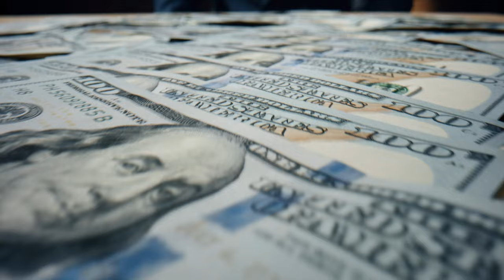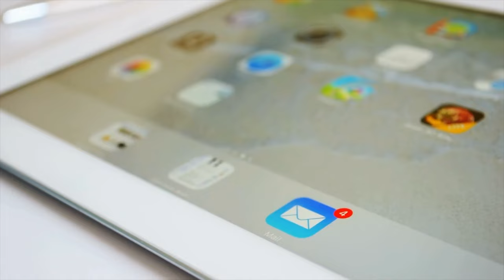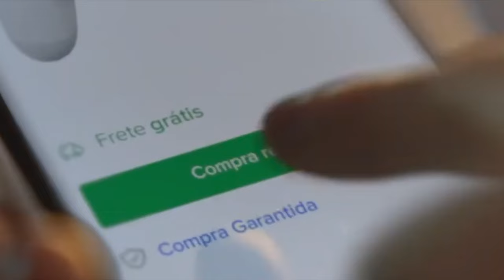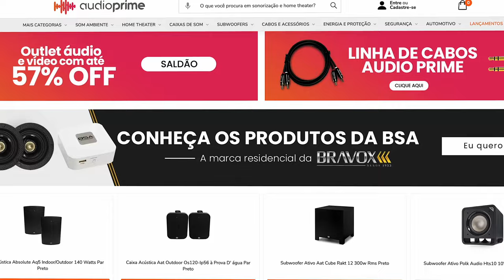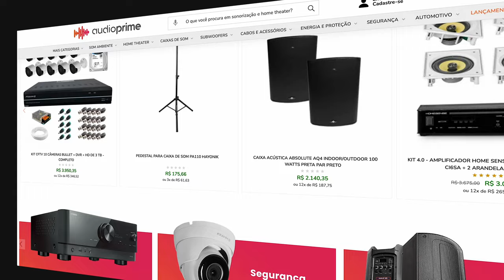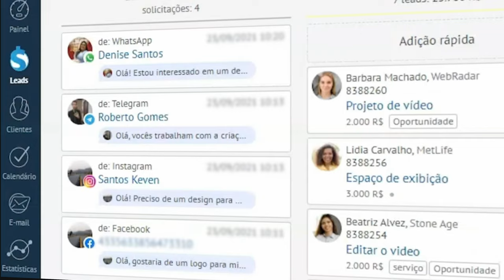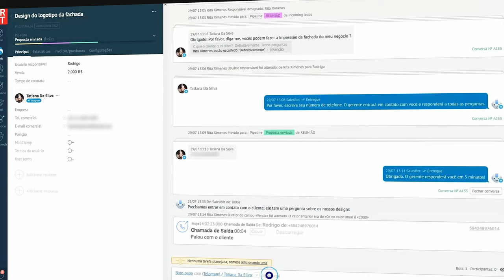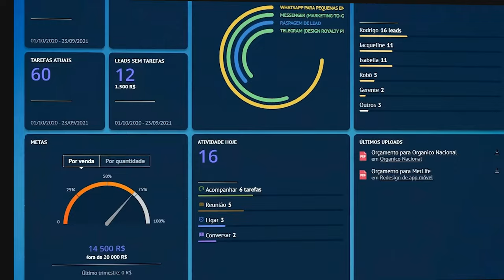Você está deixando DINHEIRO NA MESA! Use um CRM no seu ECOMMERCE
Você já se perguntou se está deixando dinheiro na mesa com sua operação de e-commerce atual? Pois é... Eu também estava!

Neste vídeo, vamos mergulhar profundamente no universo das vendas e descobrir como podemos maximizar nossos lucros utilizando uma ferramenta chamada CRM (Gestão de Relacionamento com o Cliente), na otimização de suas estratégias de venda.

Ficou curioso sobre qual sistema CRM estou testando atualmente? Não se preocupe, vou revelar isso também!

✅  Esse canal foi criado com o propósito de ajudar você a ter sucesso em seu ecommerce.

Toda semana trago dicas de quem vive o ecommerce há mais de 13 anos, com muitas conquistas e desafios superados.

O ecommerce mudou minha vida e espero que mude a sua também! 😉